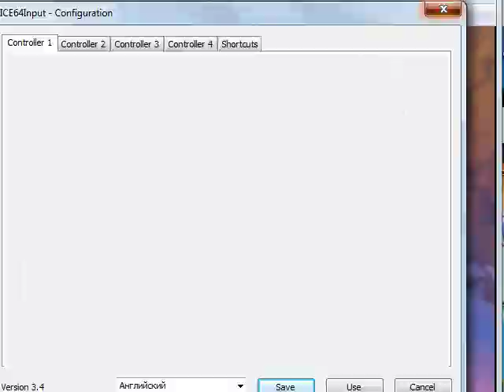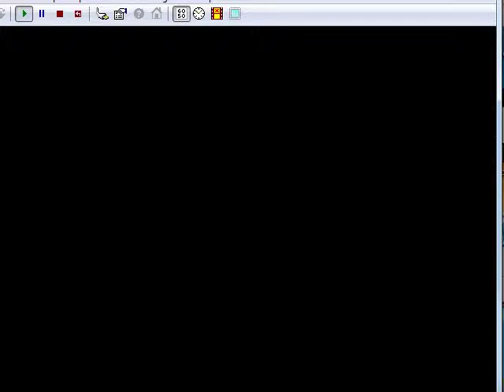стрим Tiger's Honey Hunt (Nintendo 64)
Играет Николай WarDoctor, комментирует Мария Blanshe
- моя группа вк, где я изредка провожу стримы, а также есть масса моих переводов всевозможных западных обзорщиков и прочий контент, которого нет на канале.